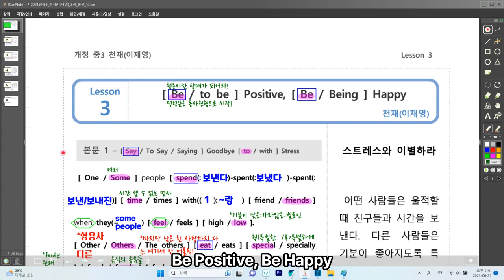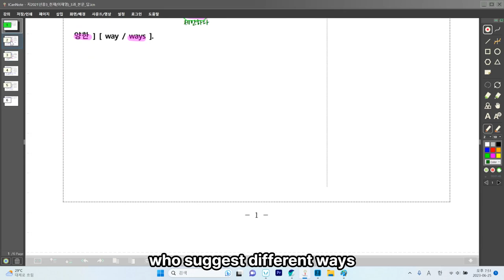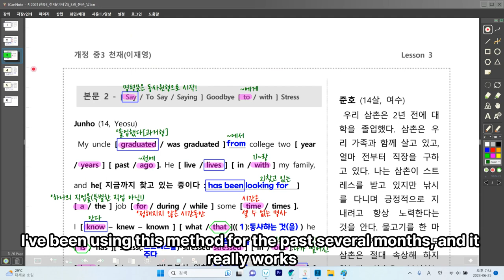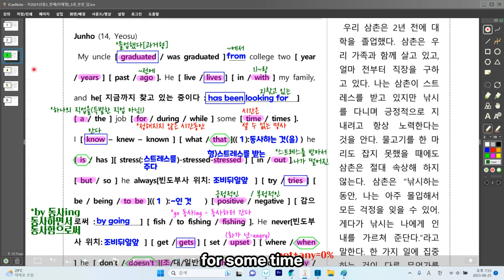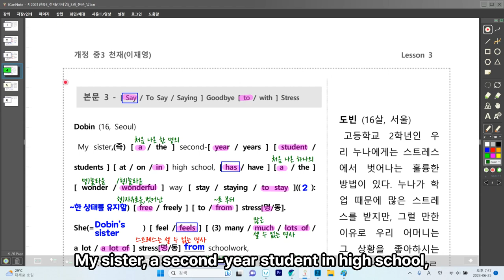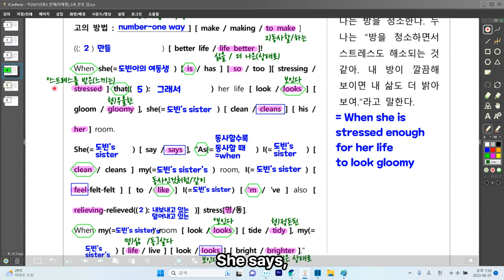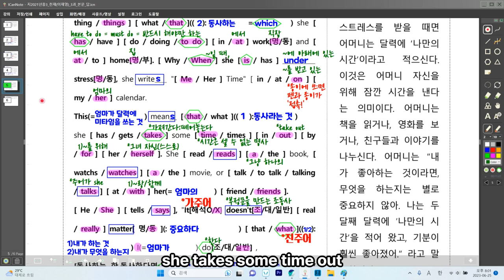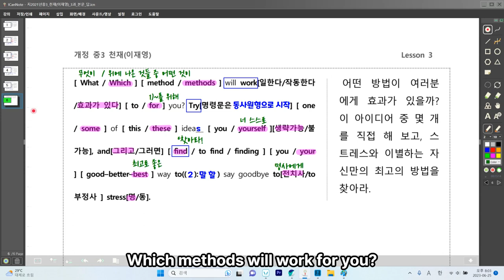[ 영어교과서_중3_천재(이)_LESSON 03 ]